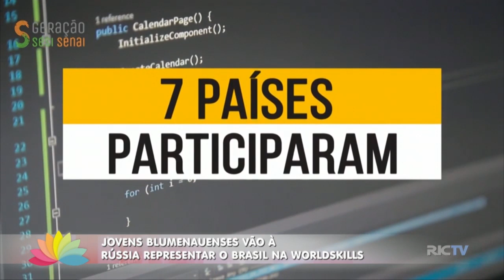Jovens blumenauenses vão à Rússia representar o Brasil na Worldskills